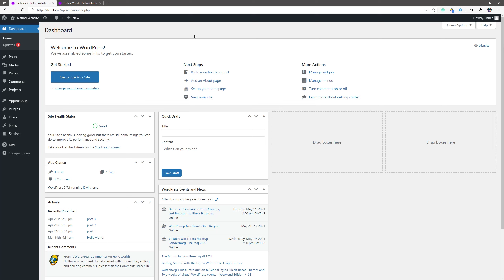How To Change Primary Menu Active Link Color Divi Theme WordPress Website